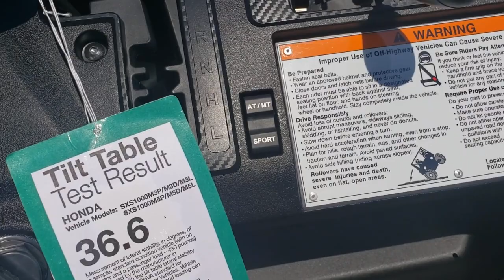2021 Honda PIONEER_1000-5 Washington D.C., Rockville, Frederick, MD, Chantilly, Winchester, VA WH502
OLIVE New 2021 Honda PIONEER_1000-5 available in Winchester, Virginia at Timbrook Honda Powerhouse of Winchester. Servicing the Washington D.C., Rockville, Frederick, MD, Chantilly, VA area.

Timbrook Honda Powerhouse of Winchester
2098 Berryville Pike

bEngine Type:/b Twin-cylinder Unicam four-stroke/br bDisplacement:/b 999cc/br bBore and Stroke:/b 92.0mm x 75.15mm/br bCooling:/b Liquid/br bCompression Ratio:/b 10:1/br bIgnition:/b Full-transistorized with electronic advance/br bFront Suspension:/b Independent double-wishbone/br bRear Suspension:/b Independent double-wishbone/br bWheelbase:/b 80.2 in./br bFront Travel:/b 10.6 in./br bRear Travel:/b 10 in./br bGround Clearance:/b 12.4 in./br bFuel Capacity:/b 7.9 gal. including 1.7-gal. reserve/br bBox Capacity:/b 1000 lb.; CA: 600 lb./br bTowing Capacity:/b 2000 lb./br bTransmission:/b Fully Automatic Dual Clutch Transmission (DCT) with six forward gears and Reverse. Four drive modes include 2WD 4WD Turf and Differential lock. Paddle Shifters with three shift modes (standard sport and manual)/br